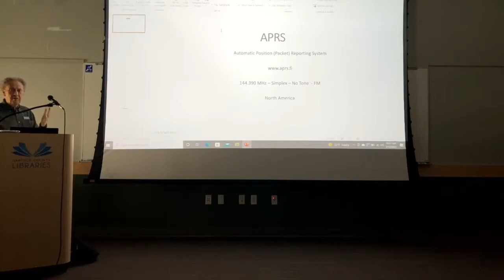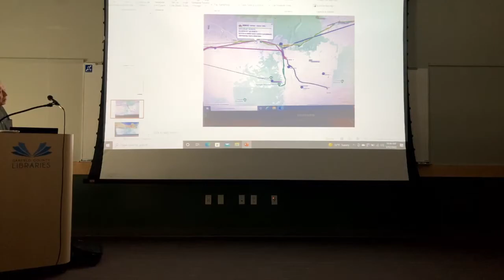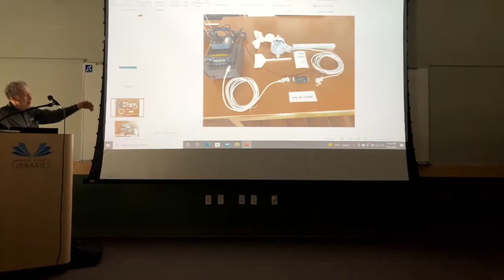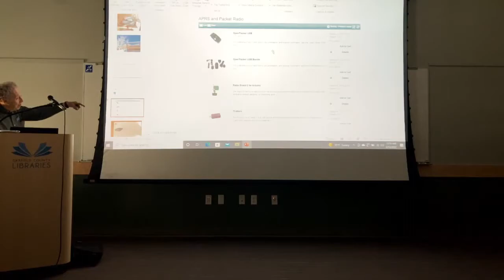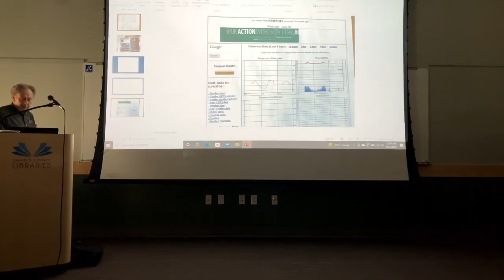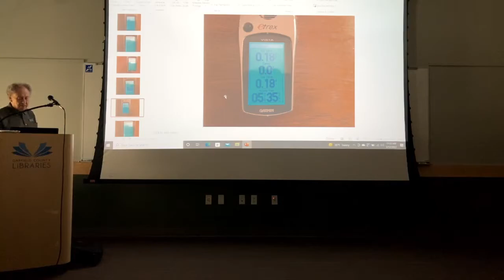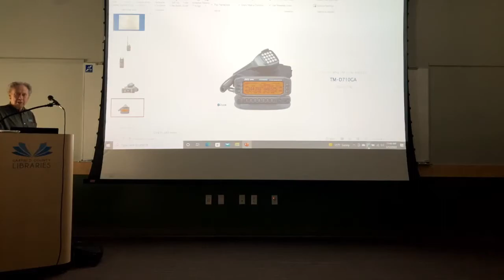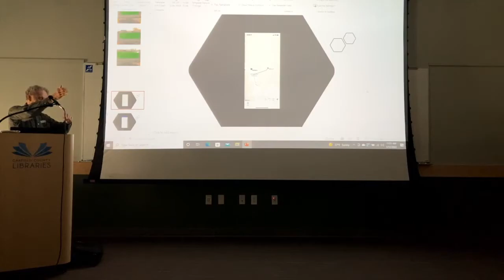SCARC meeting March 12, 2022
Testing out OBS and mobile phone cameras for simultaneous Zoom meeting and HQ recording. Still some bugs to work out but not bad for a first effort.
Anyway, this month Bob, K9MWM shows us some easy ways to use APRS hardware and software for weather stations, position beaconing and telemetry. Overview of APRS.fi, and other online logging systems.